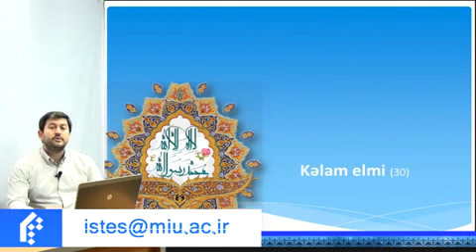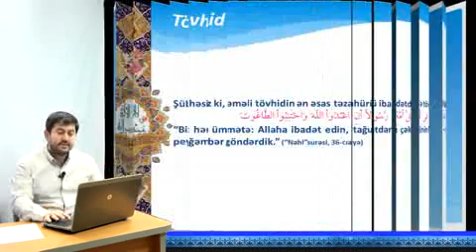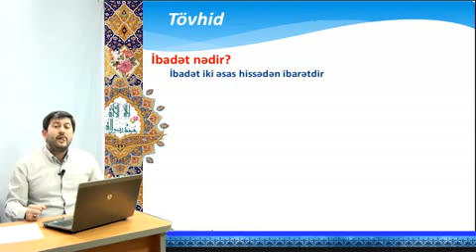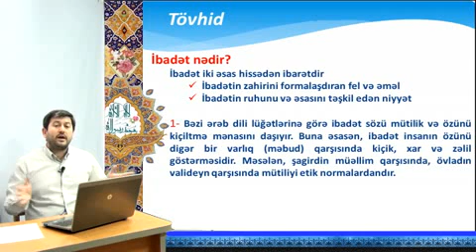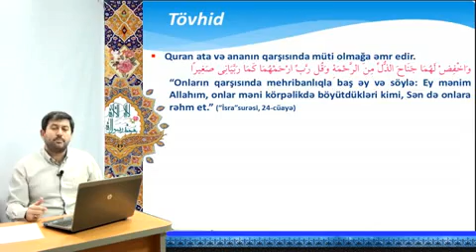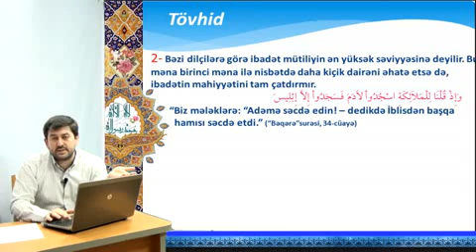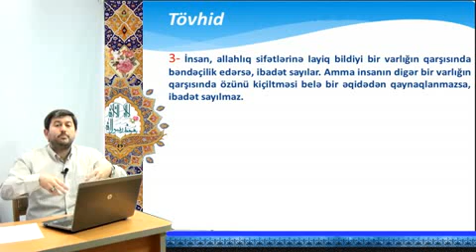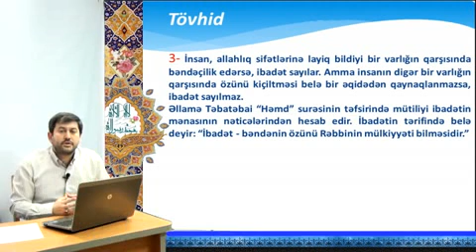əqaid DƏRS 30